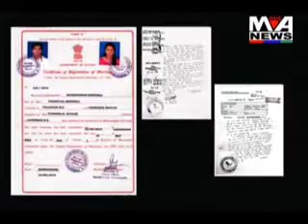Maa Ashapura News Gandhidham June 04 2015 Part 01